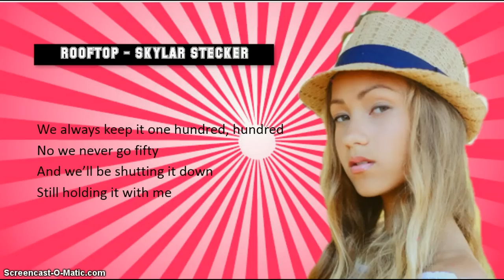Skylar Stecker - Rooftop (Lyrics Video)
Lyrics video by Skylar Stecker performing Rooftop.

Catch the World Premiere of ''Bad Hair Day'' on February 13, 8:00 PM ET/PT!
Bad Hair Day - The film is about a high school tech whiz, Monica (Laura Marano), who is determined to become prom queen. But on the big day, she suddenly wakes up having a bad hair day, and her destroyed prom dress, and everything that can go wrong, does go badly wrong. A private investigator (Leigh-Allyn Baker) seeks the necklace that the teen somehow ends up possessing. Prom day goes really bad as the pair is pursued by a dogged jewel thief (Christian Campbell) on a wild ride cross around the city.